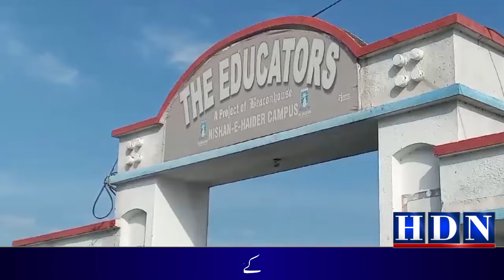Mangalia road submerged in water Up to 4 feet of water in the road connecting twenty villages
منگلیہ  روڈ پانی میں ڈوب گیا بیسوں دیہاتوں سے رابطے والی سڑک میں 4 فٹ تک پانی

new video
youtube video
philippines
miss philippines
beauty
pakistani street foods
Haider
Haider digital
HDN Kharian
pakistani movies
old pakistani movies
daily vlogs from pakistan
new pakistani drama
pakistani new hit drama
pakistani trending dress
top 10 pakistani dramas
most expensive house in pakistan
best pakistani drama on youtube
hyderabad news
india news
breaking news
political news
entertainment news
sports news
telangana news
breaking news india
south india news
asaduddin owaisi news
owaisi latest news
daily news
daily india news
news
today pakistani drama episode
pakistani tv dramas
recently uploaded pakistani dramas
best pakistani drama
new pakistani drama all episode
shabana seth entertainment
latest pakistani dramas on youtube
new pakistani drama on geo tv
pakistani telefilms
pakistani drama english subtitles
pakistani drama 2022 new episode 1
yeh rishta kya kehlata hai latest news